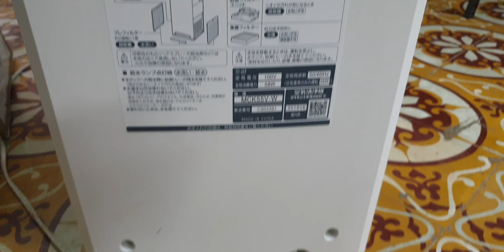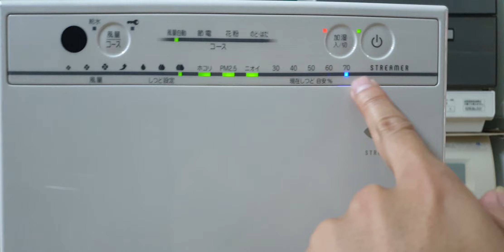#0989897559- Máy lọc không khí daikin MCK55 hàng vip đẹp như mới dành cho các bác yêu sự hoàn hao